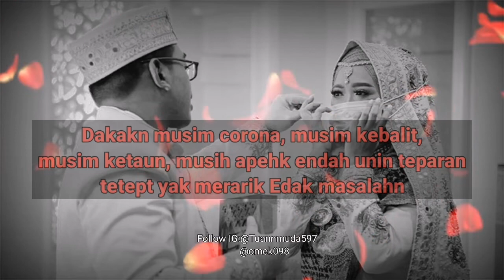Penganten corona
Penganten jarak jauh akibat dari covid 19